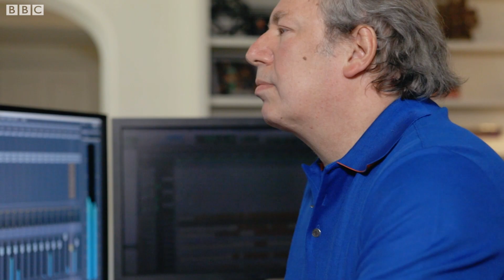Planet Earth: A Celebration - a message from Sir David Attenborough | BBC Earth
“In these extraordinary times, there is one thing that can offer solace to everyone: the wonder of the natural world.” – Sir David Attenborough